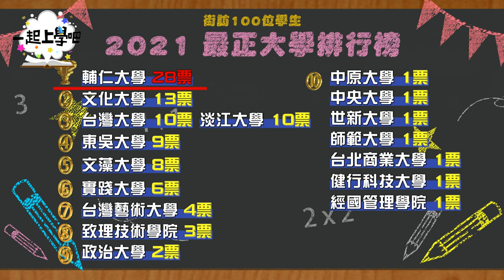【一起上學吧】2021最正大學排行榜！你的學校上榜了嗎？│慎入！內有超多各校正妹IG！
成為這個頻道的會員並獲得獎勵：
一起上學吧！今天要幹嘛？ 今天泰菈羅念要來街訪啦~~
淡江輔大東吳台大銘傳世新師大文大政大以及南霸天成功文藻這幾所正妹名校
這幾年各校各霸一方，正妹版圖不斷變化此消彼長
那到底！哪所大學才是2021年新學期，同學口中的最正大學呢？
今晚影片即將公開！